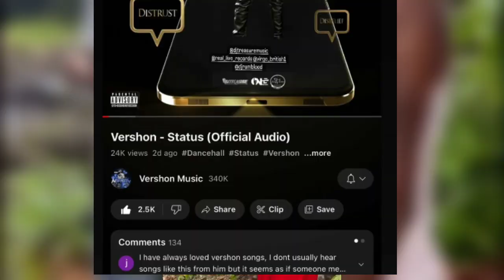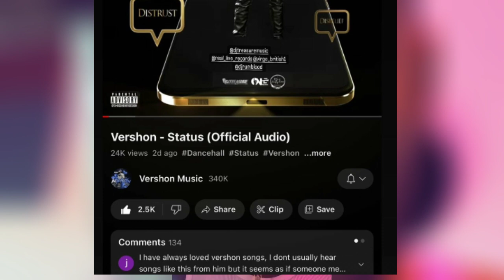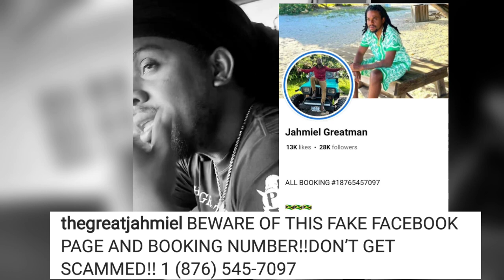Mavado Respond To F!shy Photo Backlash |VERSHON Respond to Popcaan..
MAVADO FACES HEAVY BACKLASH FOR FISHY PHOTO|| JAHMIEL SPEAK OUT AGAINST SCAMMERS|| VERSHON RESPOND TO POPCAAN CALLINH HIM A PARASITE..